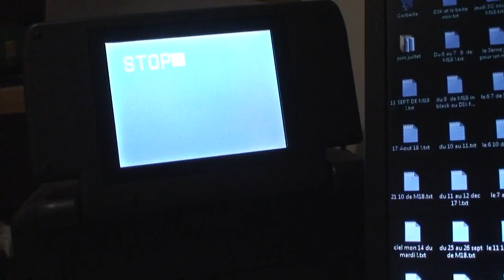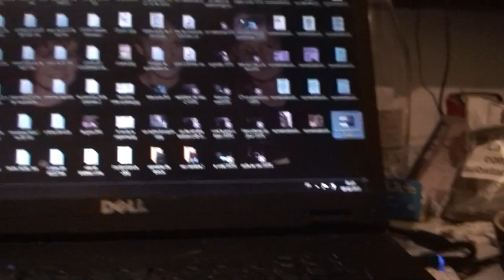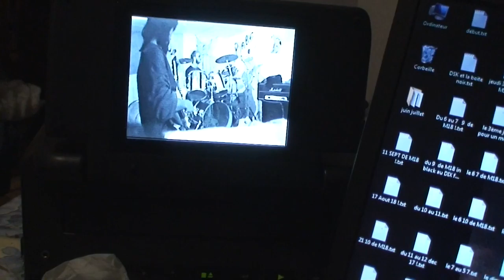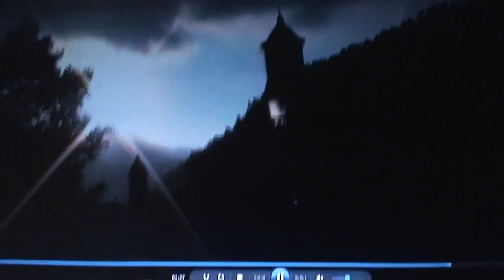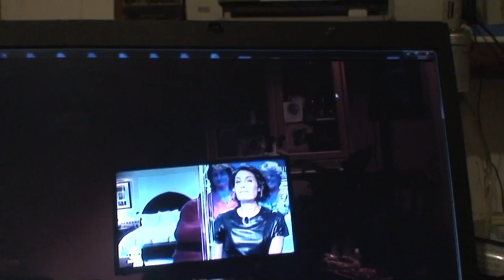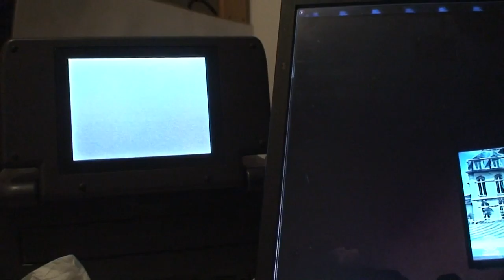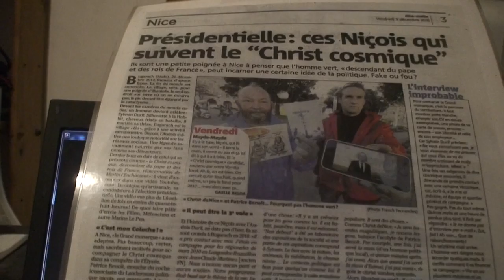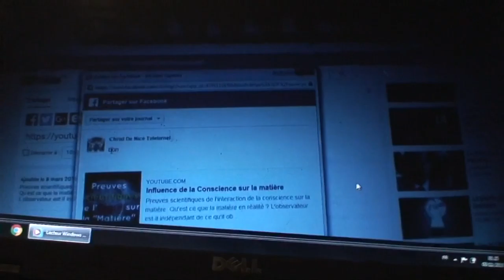astrôpôte première partie de Rush , c mon meilleur alli be good !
Que le Règne Vienne ! ( que l'on compare mon ADN a celui du linceul et du Pape pour voir le %âge ) = mélange d'espace-temps !